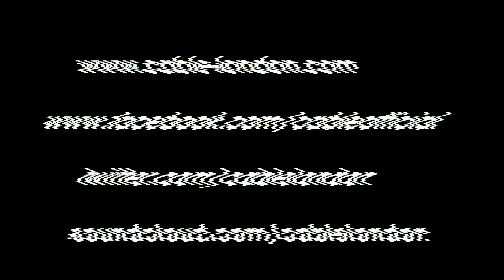Cable TV 003: Shoom 25th Anniversary with Derrick May & Danny Rampling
Welcome to the highly anticipated third episode of Cable TV, our dedicated club feature including exclusive artist and staff interviews, clubber challenges and competitions, music from the night and much more.

This weeks episode features Danny Rampling's legendary Shoom, which was celebrating it's 25th Anniversary at Cable over 2 massive nights on the 8th / 9th December. We sat down with Danny to find out about the beginnings of the rave scene in the UK and how Shoom was largely responsible for bringing House music to the masses in the late 80's and early 90's. We also grabbed a word with one of the founding fathers of Techno, the legend that is Derrick May, as well as Space resident Mat Playford. There's also some interesting insights from some of the original ravers and of course we caught up with Security Chris to find out what's coming up.

Full Interviews and bonus material from the night coming soon...

Thanks!